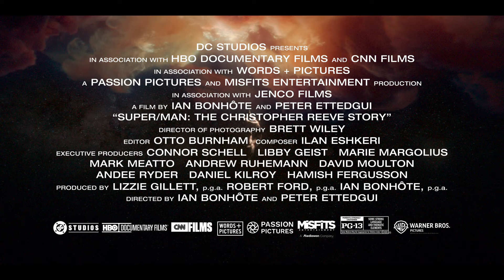Super/Man: The Christopher Reeve Story | Official Trailer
The man you knew, the story you didn’t. Super/Man: The Christopher Reeve Story - Only in Theaters September 21 and September 25.